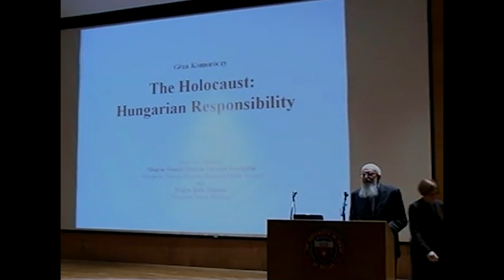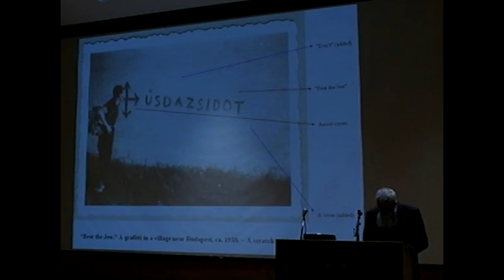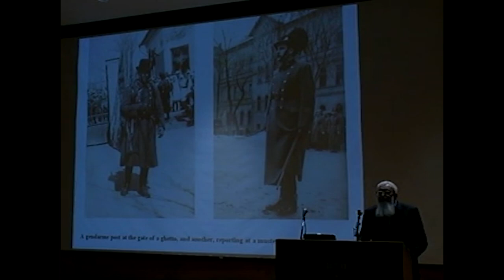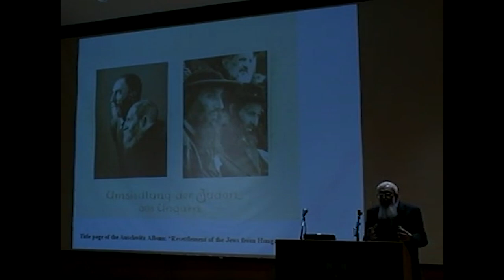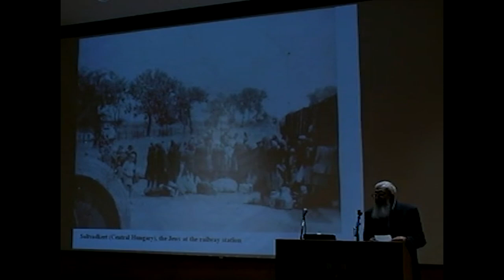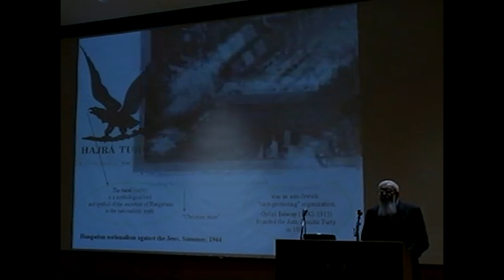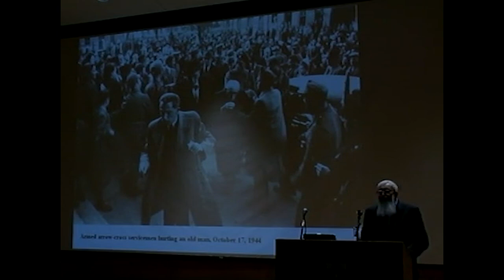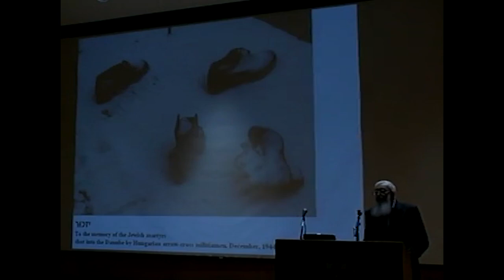Geza Komoroczy Holocaust in Hungary Sunday, Feb. 12th 2006